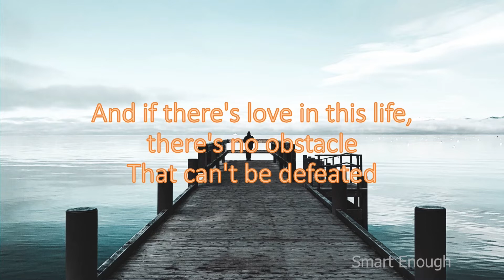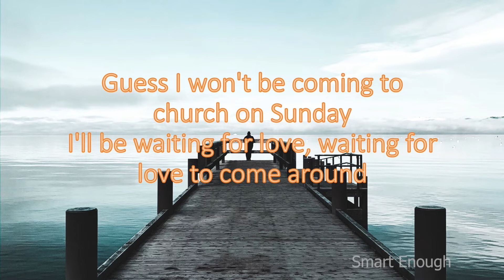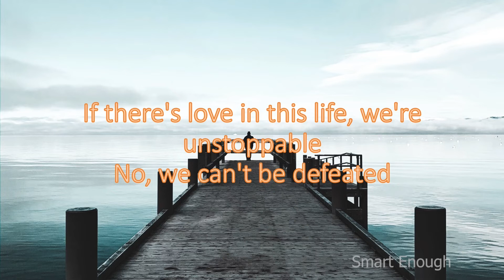Avicii - Waiting For Love (Lyric Video) Full HD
Lyrics:
I'll be waiting for love, waiting for love to come around

𝐶𝑅𝐸𝐷𝐼𝑇𝑆:📜 Avicii

𝘽𝙖𝙘𝙠𝙜𝙧𝙤𝙪𝙣𝙙 𝙞𝙢𝙖𝙜𝙚
📸𝐵𝑎𝑐𝑘𝑔𝑟𝑜𝑢𝑛𝑑 𝑖𝑚𝑎𝑔𝑒 𝑏𝑦: 𝑈𝑁𝑆𝑃𝐿𝐴𝑆𝐻